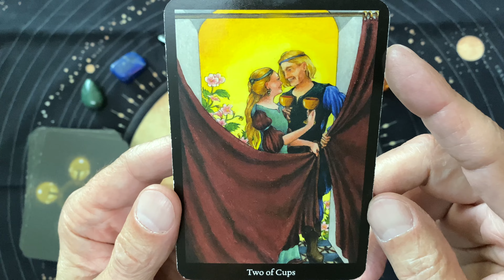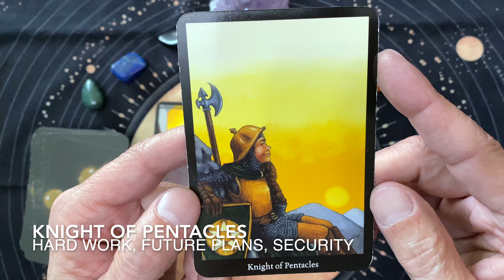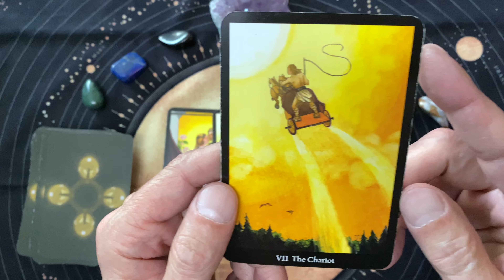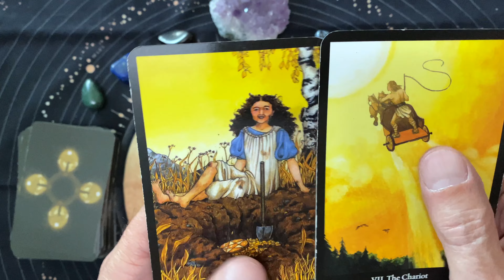An Ace of Pentacles treasure hunt! 🏴‍☠️ A fun, daily tarot reading for Friday, February 25, 2022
Enjoy our fun, daily tarot readings. This is a daily tarot reading for Friday, February 25,, 2022. We ask the tarot cards to show us our opportunities for the day. The cards are happy to oblige!

This is a daily tarot card reading for January 2022. I do tarot card readings for all occasions.  I am Old Man Tarot.